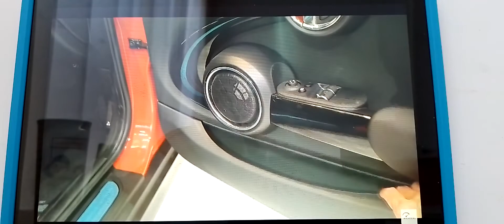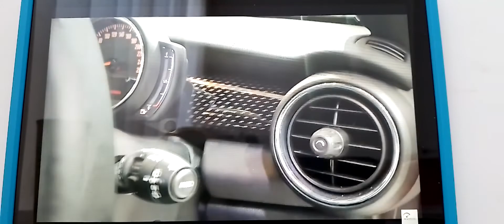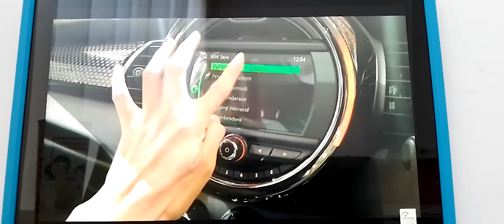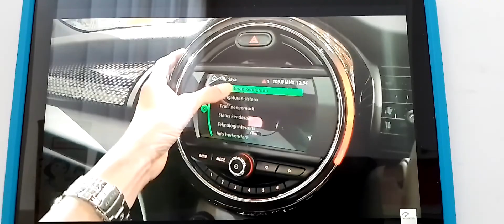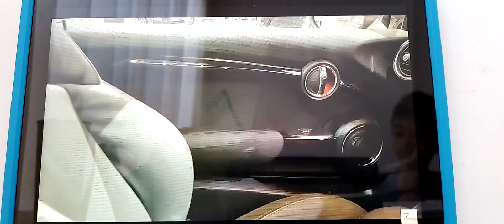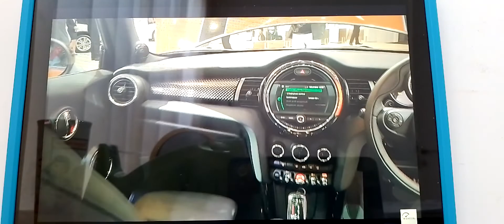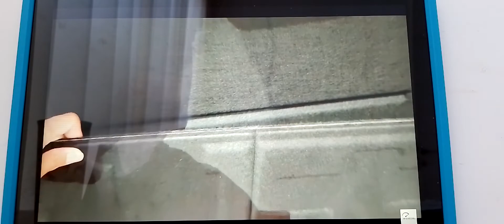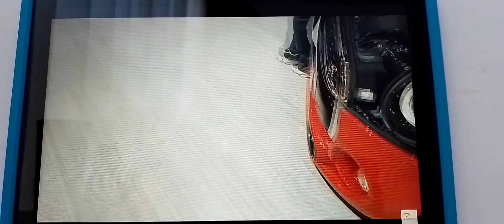Review Mini Cooper S 3 Doors [F56] Facelift - Indonesia